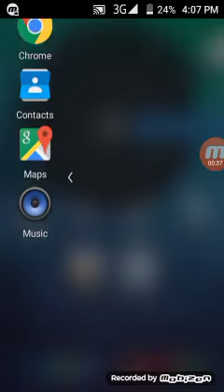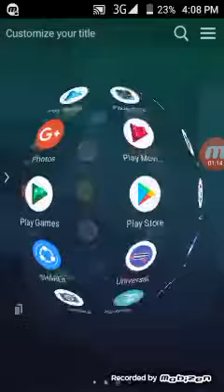How to install TSF launcher